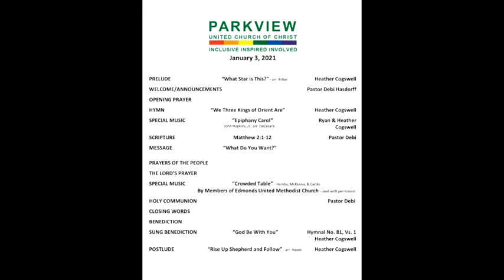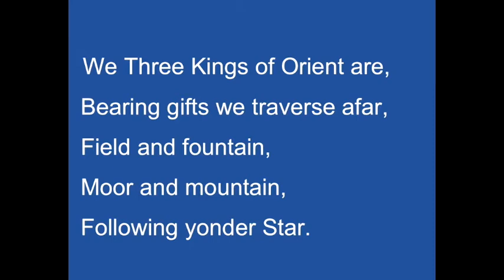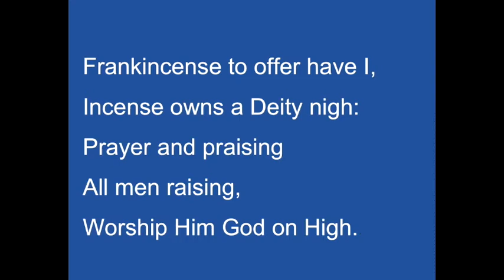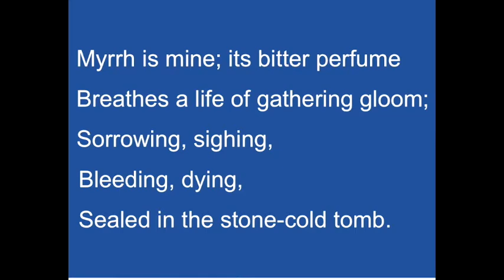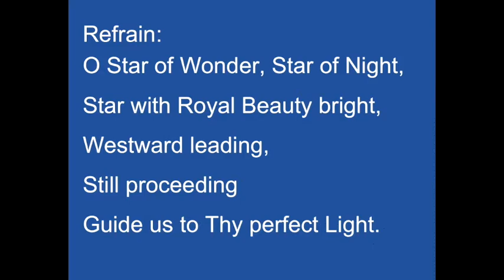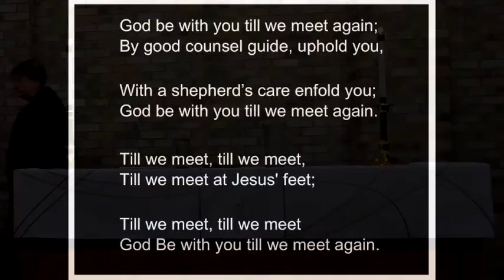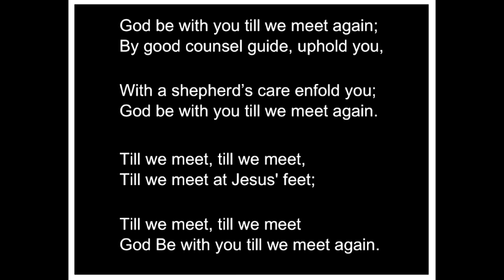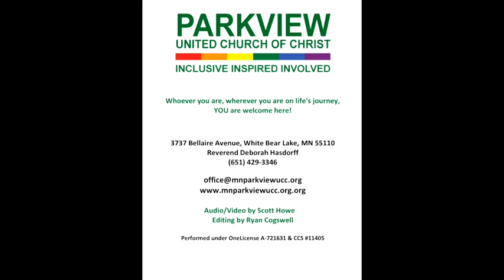Parkview UCC Worship January 3 2021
Performed under OneLicense A-721631 & CCS License 11405